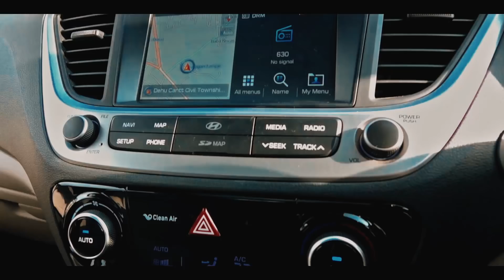Hyundai | Next Gen VERNA | The Super Drive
Start the New Year with power packed performance and style. You are sure to experience all of that and more in the NextGenVERNA-The Indian Car of the Year2018